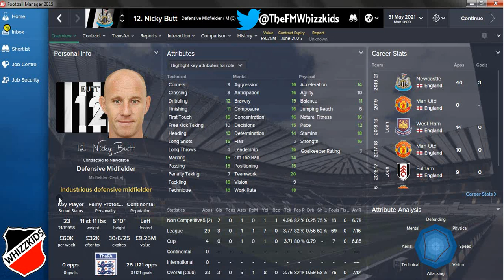FM15 - Class Of 92 Experiment: Part 7 - Makers And Movers.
Another player has left the club, two are unhappy while another two are taking the Premier League by storm - Find out here, what has gone on at Old Trafford.